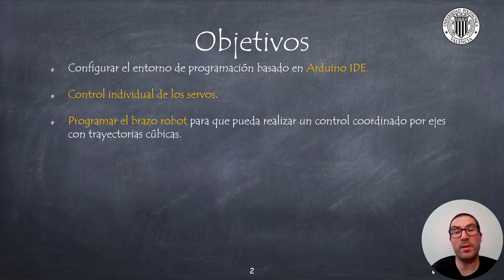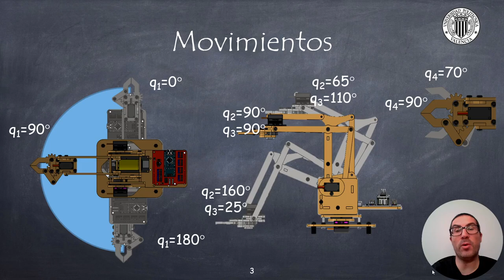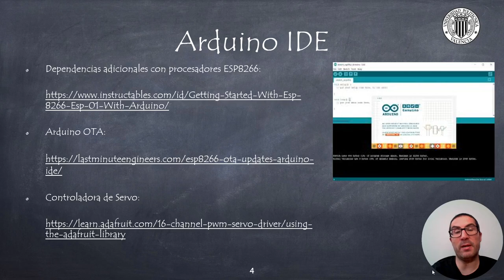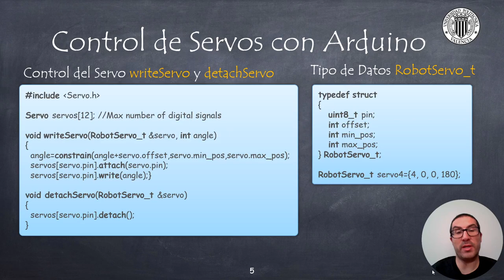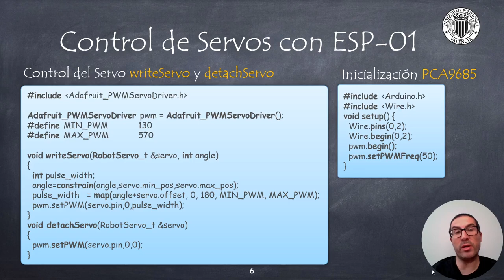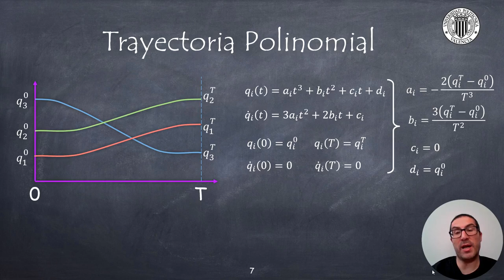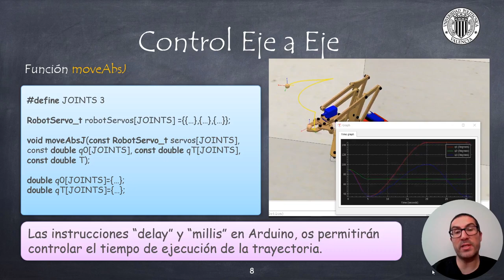Robot meArm: Control Por Ejes | Sistemas Robotizados (OLD)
Este vídeo describe el control por ejes del robot meArm, así como la generación de trayectorias polinomiales para un control articular suave. Si quieres contribuir a la creación de video tutoriales como este: